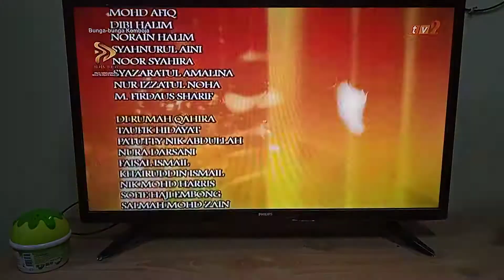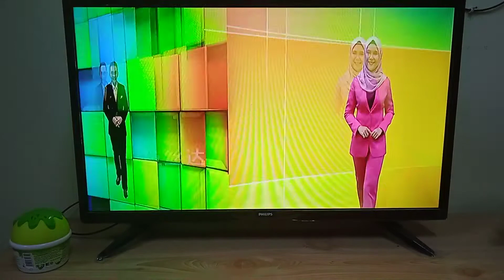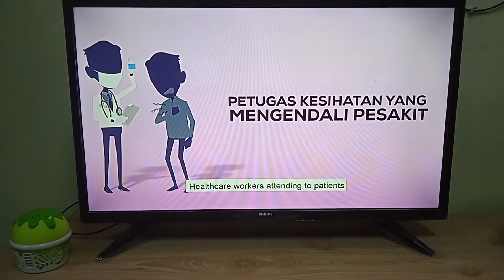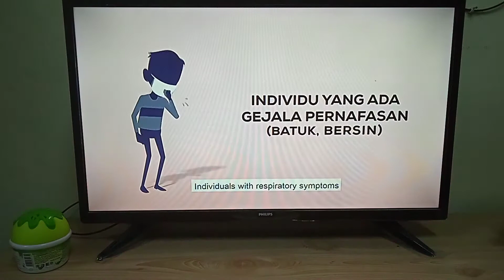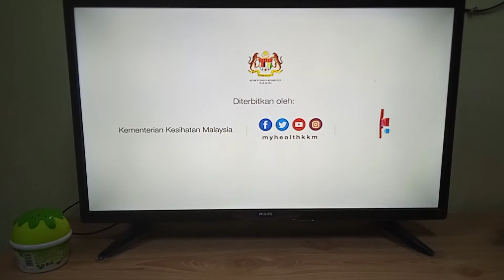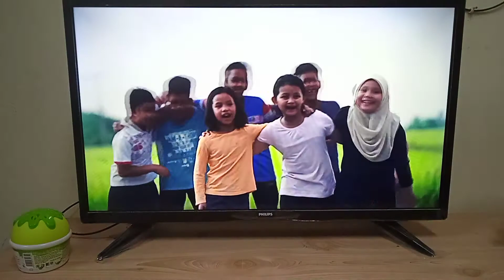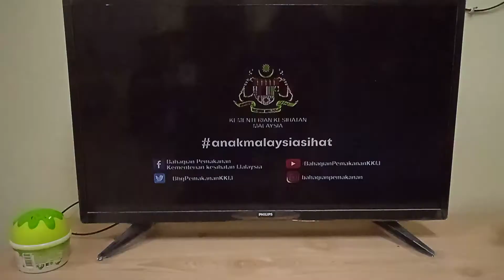TV2 RTM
RABU 24 MAC 2021